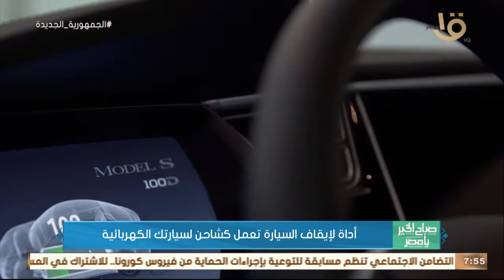صباح الخير يا مصر | أداة لإيقاف السيارة تعمل كشاحن لسيارتك الكهربائية